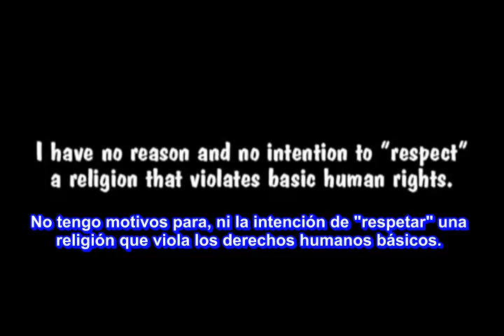Mahoma lo dice así. (Sub. Español) Advertencia vídeo no apto para religiosos.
Dar clik en el cuadrito de más información.

Este video pertence a Cristina una de las ateas más populares de You Tube en ingles del canal ZOMGitsCriss lo presento subtitulado al español gracias a la colaboración de mi amiga MITHWORD1.

Link sobre Ciencia.-

Documental Charles Darwin y el Árbol de la Vida por el científico David Attenborogh parte 1 de 5.

Documental.- Caminando entre Monstruos de la BBC - La vida antes de los dinosaurios (1/8) sobre la evolución de criaturas anteriores a los dinosaurios .

Nina Jablonski. La Evolución de la Pigmentación de la Piel en los Humanos 1 de 2. TED, CIENCIA .

Documental COSMOS de Carl Sagan Clasico de la Ciencia Capítulo 1 En la orilla del océano cósmico.- parte 1 de 6 .

Después pondre más links.

__╚═╩══╩═╩═╩╝╚╩═╩═╝╚╝╩═╝▲  En mi canal de You Tube se publican vídeos y documentales relacionados a la divulgación científica, libre pensamiento, ateísmo, humanismo secular, derechos humanos etc. Y es un canal anti-misticismo, superstición, religiones fundamentalistas, sectas y creencia en dioses.

Link del blog bilingue de Diego Lecca begin_of_the_skype_highlighting     end_of_the_skype_highlighting sobre escepticismo, ateísmo y otros temas.